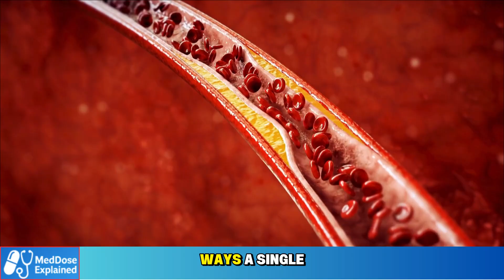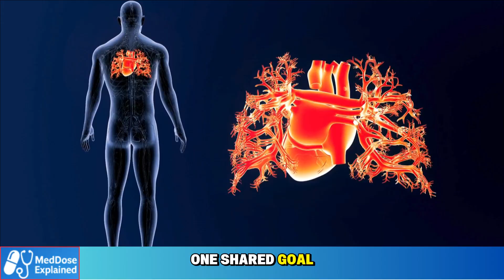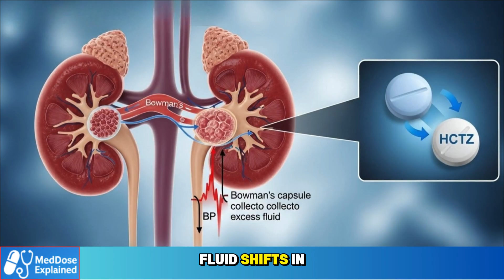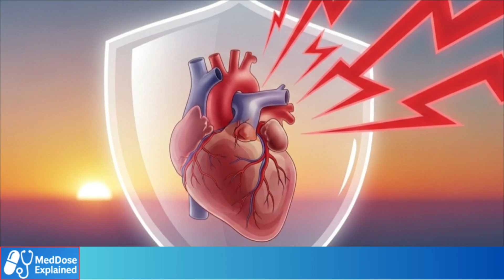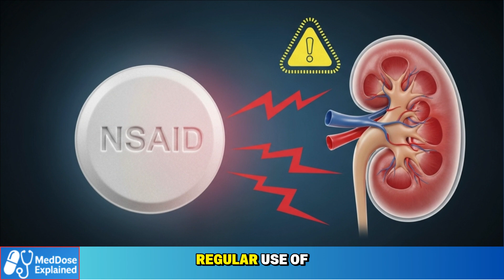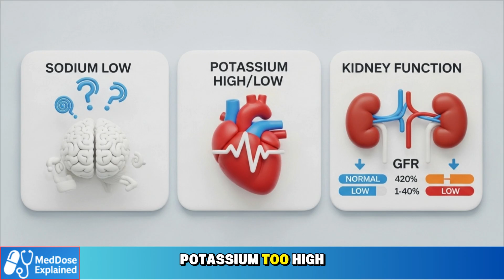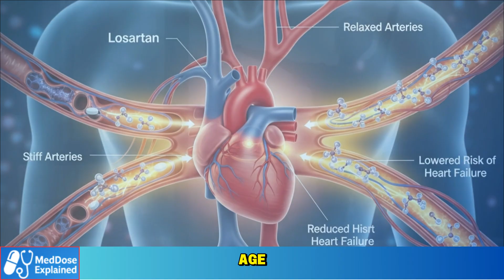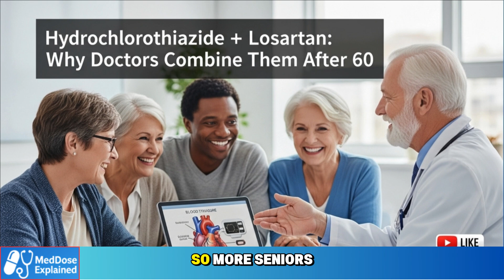Over 60? Why Doctors Add HCTZ to Losartan (Real Reason)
If you’re over 60 and taking Losartan for high blood pressure, your doctor may add a second pill called Hydrochlorothiazide (HCTZ). But why? In this video, we explain the real medical reason behind this combination — and how it can protect your heart and kidneys as you age.
Losartan works by relaxing blood vessels and lowering long-term heart strain. HCTZ helps remove excess salt and water to prevent dangerous morning blood pressure spikes — a major trigger for strokes in seniors. Together, they make blood pressure control smoother, safer, and more reliable.
✅ Why Losartan alone may not be enough after 60
 ✅ What HCTZ adds to protect your heart and kidneys
 ✅ Who benefits most from this combination therapy
 ✅ Side effects older adults should watch for
 ✅ When to ask your doctor about dosage or lab tests
Sources:
This video is especially important if you’ve ever wondered:
 “Why is my doctor suddenly adding another pill?”
 Losartan & Combination Therapy – Doctor Guide for Seniors